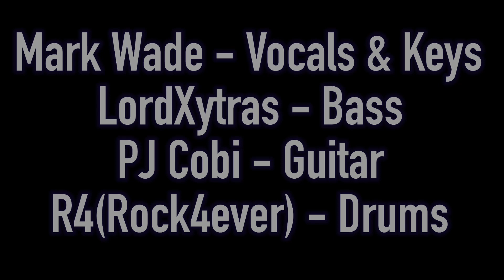[Full Band Cover] Born to be Wild / Vocal, Guitar, Bass, Drum Cover